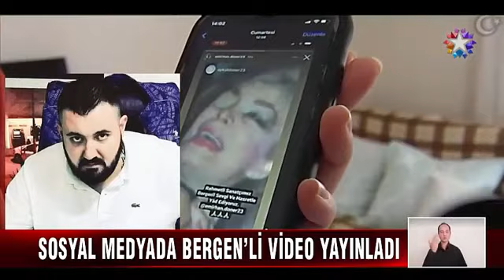Organize çete lideri Emirhan Döner'den eski sevgilisi Şenay Şentürk'e darp ve tehdit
Videomuzu beğendiyseniz "BEĞEN" butonuna basınız ve PAYLAŞARAK daha çok kişinin istifade etmesine yardımcı olunuz. Video ile ilgili "YORUM" yani görüşünüzü bırakırsanız seviniriz.